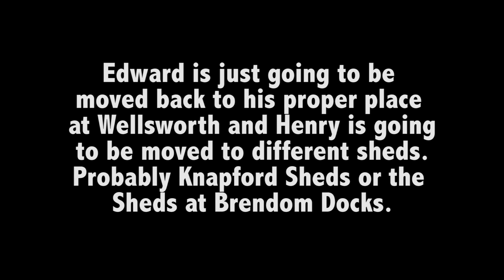Update 3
My third update video.